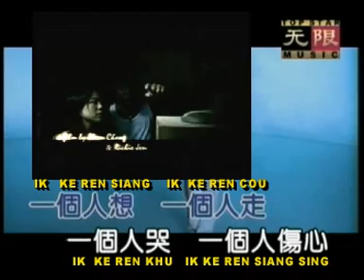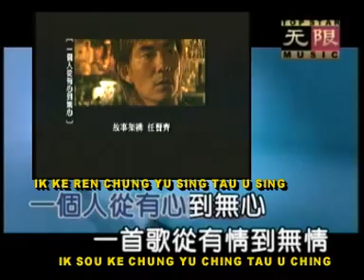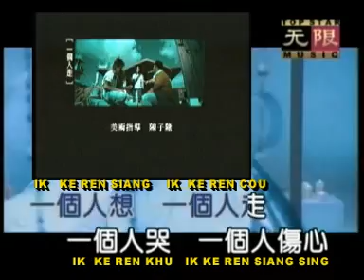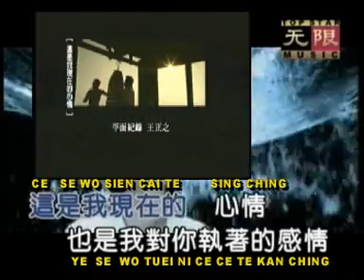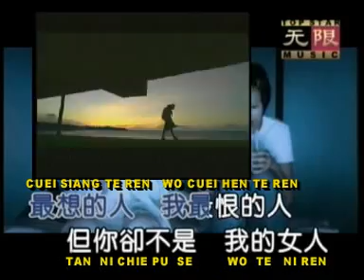RICHIE REN i ke ren {AXL}